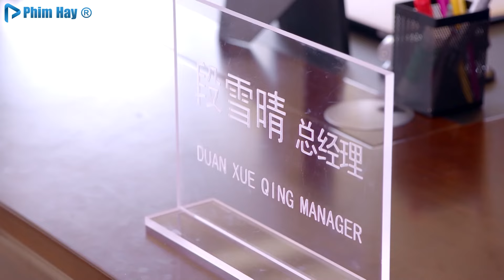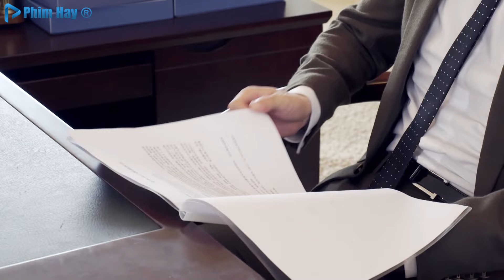Phim Ngôn Tình 2024 Hay Nhất | TỔNG TÀI XIN TỰ TRỌNG - TẬP 6 | Phim Tình Cảm Trung Quốc 2024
*Các bạn xem thêm:
Truy cập các Fanpages Xem các trích đoạn hay :
Bản quyền thuộc về BHMedia